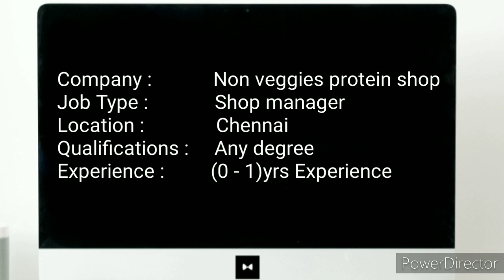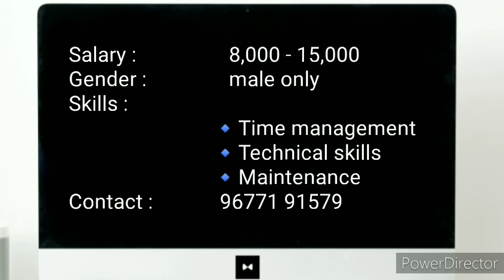Chennai | HR, Shop & sales manager, service tech Jobs | ITI, 12TH, Diploma, Any Degree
jobs hunt,
jobs 2020,
jobs academy,
jobs bangalore,
jobs business,
jobs chennai,
jobs creator,
jobs english,
jobs easy,
online jobs,
jobs government,
jobs govt,